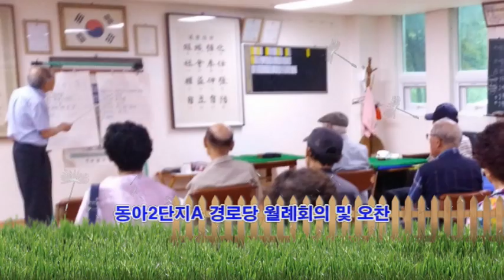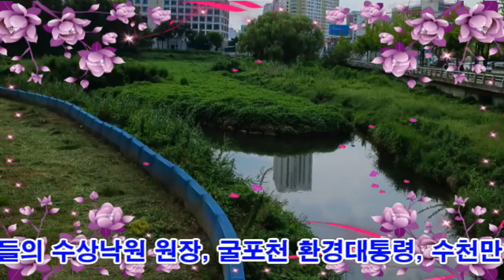굴포천 네트워크 8월 활동/대표이사 심상호/백년의 약속/색소폰 고건배/대한노인회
굴포천네크워크(대표 심상호)는
부평구청, 스카이환경지킴이 등
관내 환경 자원봉사단과 연합으로
굴포천 환경정비는 물론
하천 생태계 보전을 위한 정화활동 등
다양한 활동을 전개해 왔다.

굴포천 수호천사 심상호
새들의 수상낙원 원장 심상호
굴포천네트워크 상임대표 심상호
굴포천 환경대통령 심상호
수천만 잉어들의 아버지 심상호
굴포천 봉사자들의 나눔 리더
부평구지회 노인자원봉사대장으로 통한다.

동영상은 심상호 상임대표의 8월중 봉사활동

배경음악 / 색소폰 사무국장 고건배 / 백년의 약속
동영상 Editor 고건배